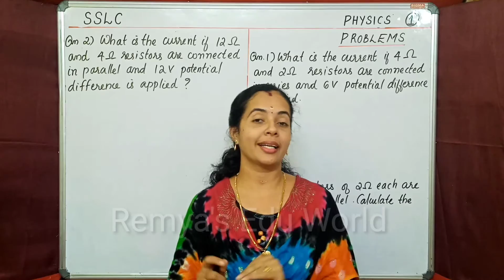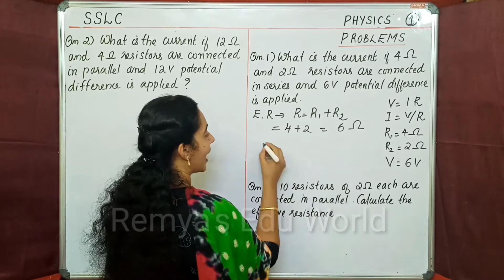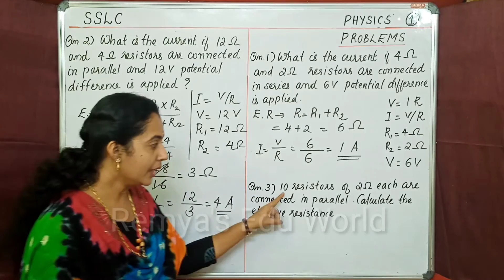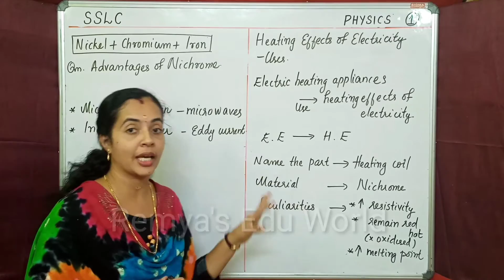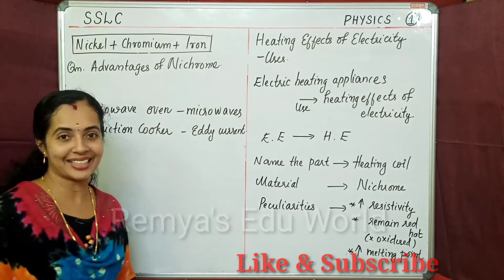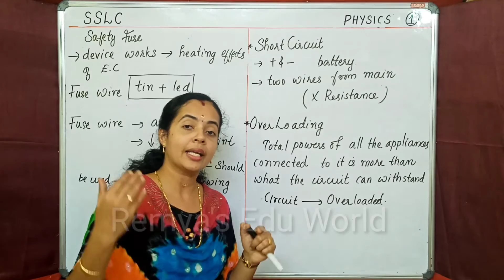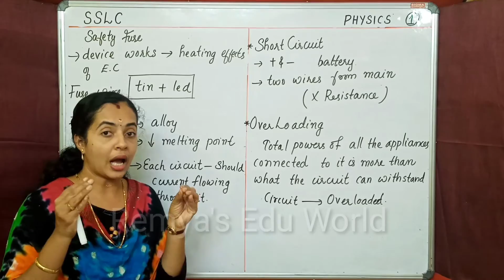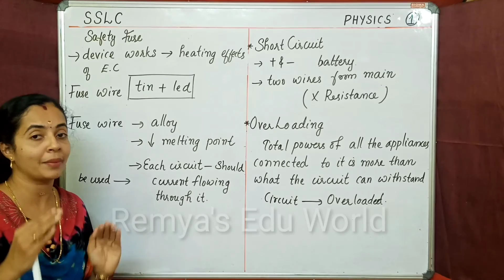EFFECTIVE RESISTANCE | PROBLEMS | PART 6 | SSLC KERALA PHYSICS CHAPTER 1 | PARALLEL & SERIES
REMYA'S EDU WORLD

HI
We also welcome all of you to our first channel REMYA'S MATHS CORNER.

SSLC Physics Kerala Syllabus
chapter 1
Effects Of Electric Current
Effective resitance
Series and Parallel
PART 4
query solved
sslc physics kerala syllabus chapter 1
class 10 physics state syllabus chapter 1 in malayalam
class 10 physics state syllabus chapter 1 in english
SSLC physics connection of resistors in circuits
sslc physics connection of resistors
sslc physics series connection and parallel connection
sslc physics effective resistance in a circuit